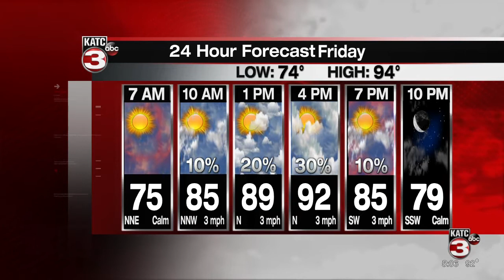BRADLEY'S WEATHER FORECAST PART 1 5PM 9-2-2021